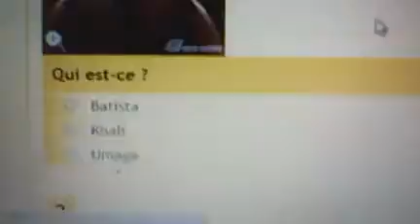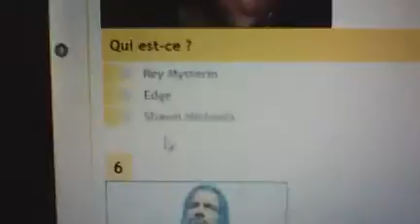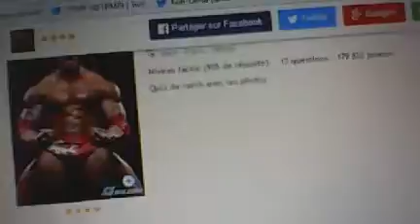Quizz 02 : Thème : WWE